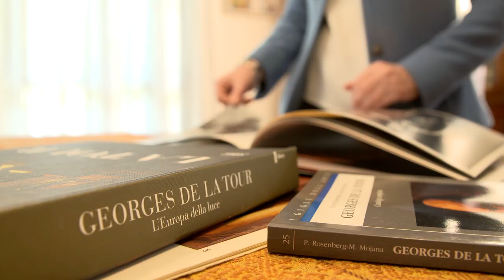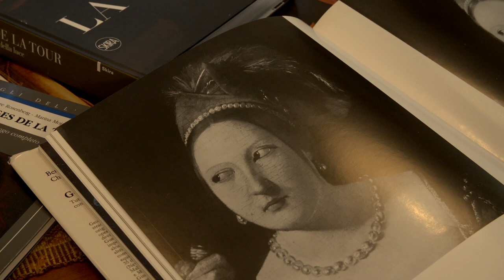George De La Tour: chi era il celebre pittore del Seicento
La professoressa Anna Maria Ferrari, docente e storica dell'arte, ci racconta l'affascinante storia dell'artista Georges De La Tour e del dipinto "San Sebastiano curato da Irene". Lo sapete che De La Tour era solito confezionare più esemplari della stessa opera con piccole modifiche? Del soggetto su cui è al lavoro Andrea Ravo Mattoni ne esistono ben dieci copie.